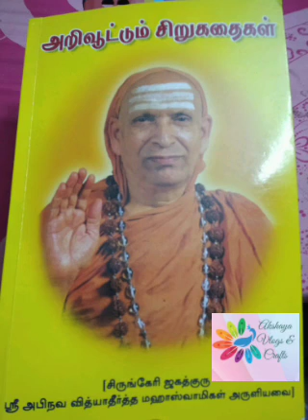Ch 95. உலகின் மாயைத் தன்மை Part B fin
Ch 95. உலகின் மாயைத் தன்மை